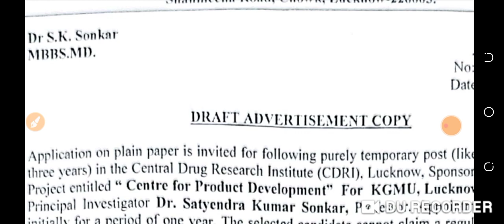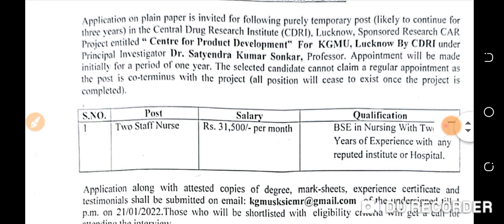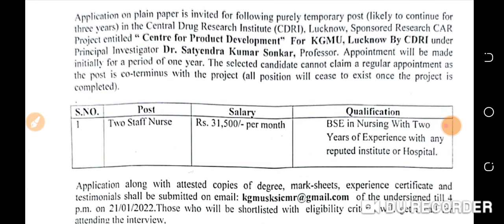staff nurse vacancy 2022। nursing Vacancy 2022।kgmu Recruitment। स्टाफ नर्स भर्ती।PJ LAKSHYA CLASSES